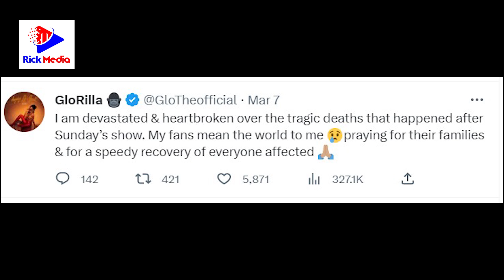Rapa GLORILLA atuma SALAMU za POLE kwa kilichotokea kwenye SHOW yake huko NEW YORK.